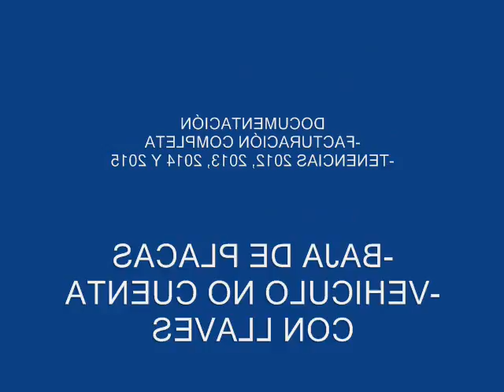SUBASTASMA VOLKSWAGEN, POINTER CITY 2005